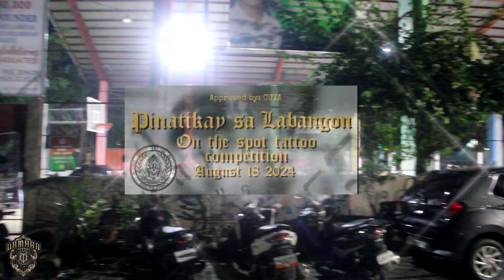PINATIKAY SA LABANGON 2024 ON THE SPOT TATTOO COMPETITION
August 18 , 2024